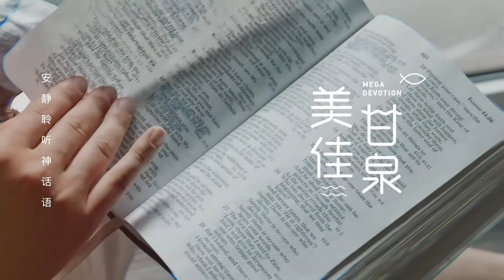美佳甘泉 预告片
美佳堂卫理公会线上灵修心语：《 美佳甘泉 》将于2021年3月3日上线，与您分享灵修的信息。讲员将从圣经和他个人的领受分享圣经的亮光和启迪。我们祷愿这个灵修节目，能够帮助你更加认识上帝，在阅读圣经，聆听祂的话语和祷告中，经验上帝的同在和更新，好让我们的生命散发基督的荣美。